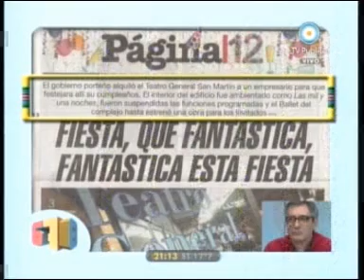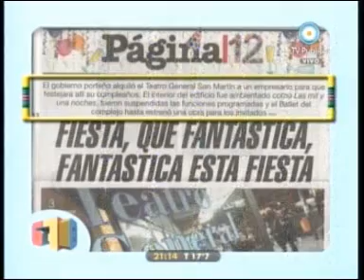1 - 678 13/05/10 Macri alquilo el teatro San Martin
PRIMER INFORME, INVITADOS JUAN FALÚ Y MARCOS ENRIQUEZ OMINAMI